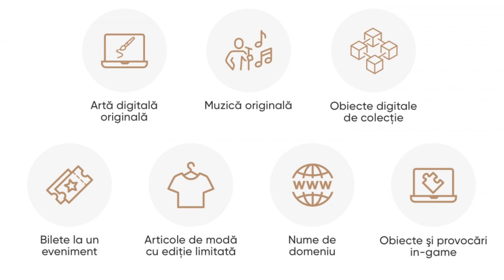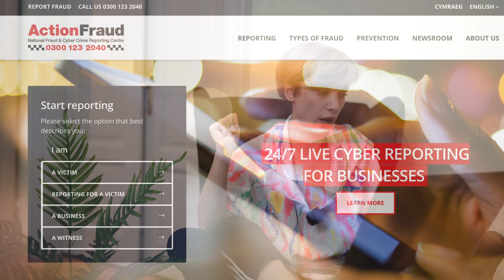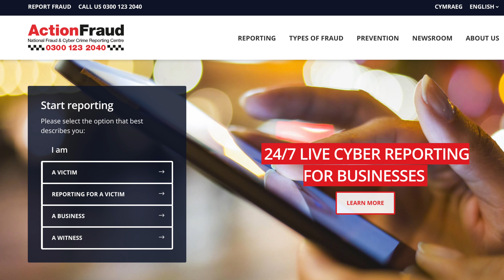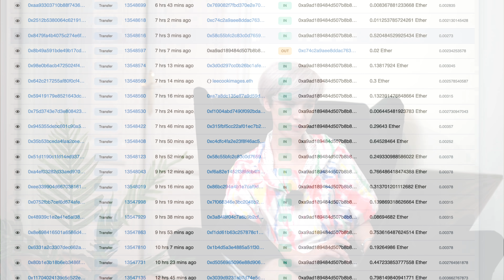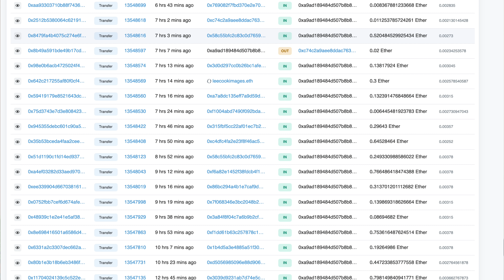Cum am pierdut 4000$ peste noapte?!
Story time: O poveste pe care initial nu voiam sa o spun aici in online, dar pana la urma am ajuns la concluzia ca putem sa invatam din greselile mele.
Nu au fost greseli majore, dar o mica neatentie este taxata scump.
Va las sa ascultati si sa vedeti ce s-a intamplat si de ce am trecut prin 1000 de stari diferite.

Hugs,
Eea